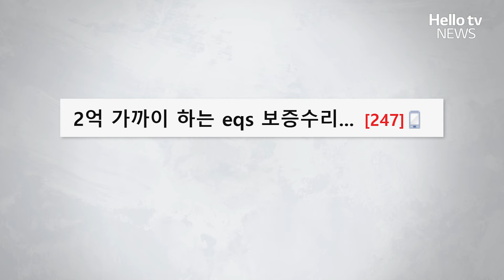“벤츠 EQS는 원래 다 잡소리 납니다” 2억 벤츠 차주 화난 이유ㅣ#디지털뉴스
가격이 2억원에 육박하는 메르세데스-벤츠 전기차에서 발생한 실내 잡소리를 두고 서비스센터 직원이 "원래 잡소리가 난다"고 주장해 화제다.

제작·편집 PD 함유민